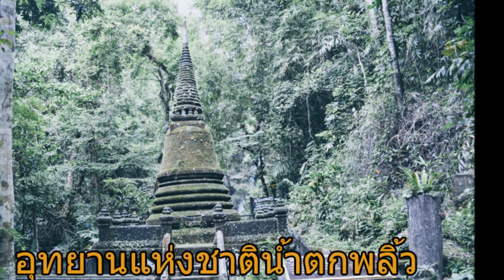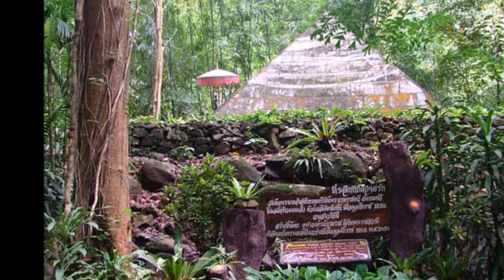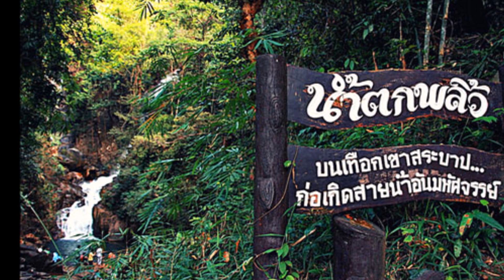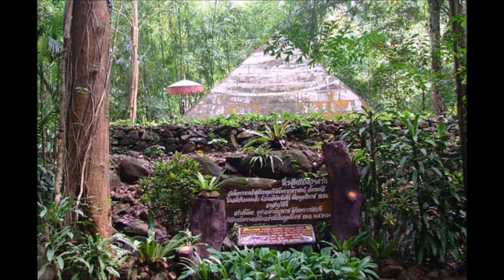น้ำตกพลิ้ว ที่เที่ยวจันทบุรี เที่ยวน้ำตก อุทยานแห่งชาติน้ำตกพลิ้ว : Travel Thailand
สถานที่ท่องเที่ยวในประเทศไทย มีจุดชมวิวความสวยงาม และ จุดท่องเที่ยวมากมาย  หลายคนอาจไม่รู้ และ ไม่เคยเคยไป
Travel Thailand จึงอยากแนะนำสถานที่ท่องเที่ยว ที่มีความสวยงามในประเทศไทย ให้ทุกท่านได้รู้ และ รับชม
เพื่อแนะนำสถานที่ท่องเที่ยวใหม่ๆ เพื่อเพิ่มตัวเลือกให้คนที่จะไปท่องเที่ยว และ เพื่อแนะนำความสวยงามของประเทศไทยให้คนรู้จักมากยิ่งขึ้น